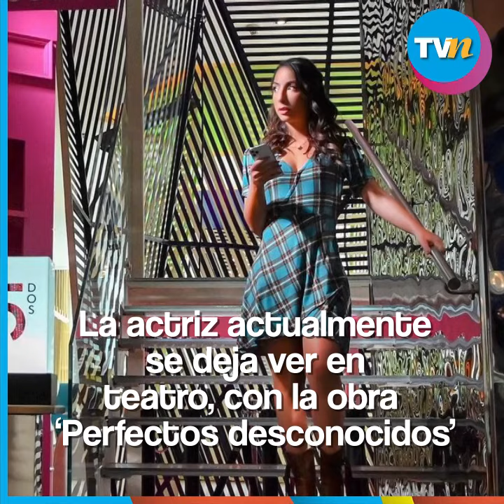María Chacón presume cuerpazo en diminuto bikini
Captamos a MaríaChacón muy relajada disfrutando del sol de las playas de Tulum, QuintanaRoo... ¡La actriz presumió cuerpazo!